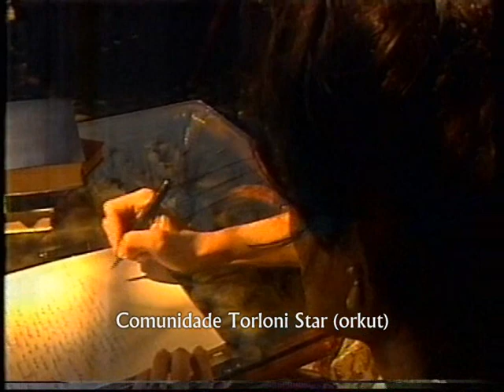Kananga do Japão 119 Dora escreve para Alzira